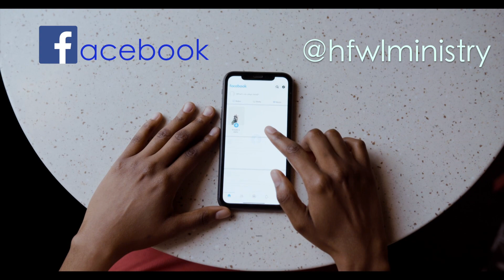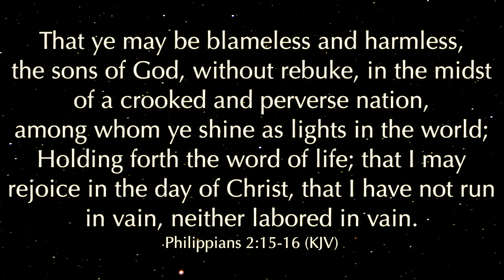The Month of Av: The Month of Hearing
Holding Forth the Word of Life with Apostle Linda Lariscy
Av 5784 Series
Part 1
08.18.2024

May God bless you and keep you, may His face shine upon you, and give you peace in Jesus' Name.